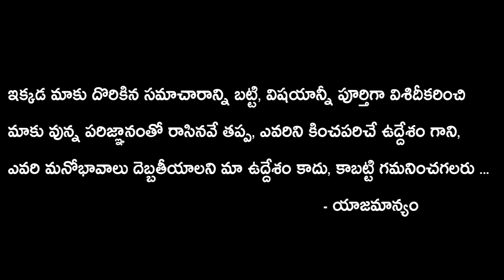Sabitha Indra Reddy Good Bye To Congress & To Join TRS Party | KCR | Telangana Politics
Watch, Sabitha Indra Reddy Good Bye To Congress  & To Join TRS Party.